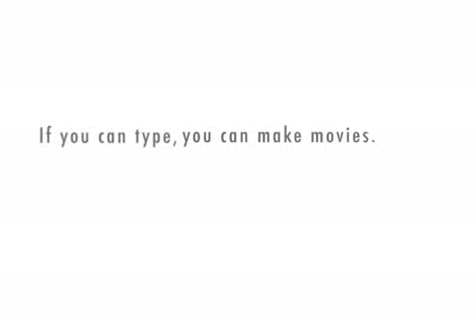apples smakcdown vs raw 2009 wii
my friend code is 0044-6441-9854 u can try and beat me